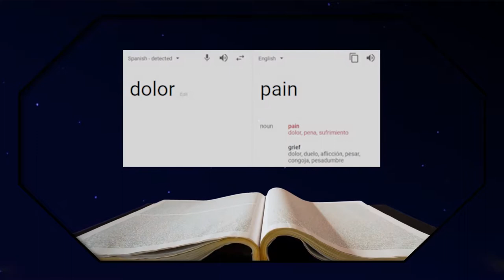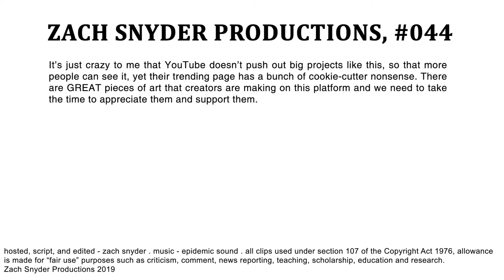Anna Akana's Dolor is a Masterpiece | YOUR EVERYDAY NERD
YEN #044 - Anna Akana released an amazing stop-motion short film called "Dolor" - here's why you should watch it, along with the meaning behind it.